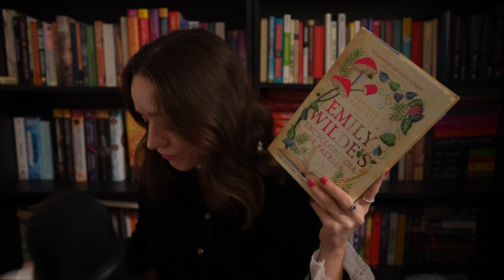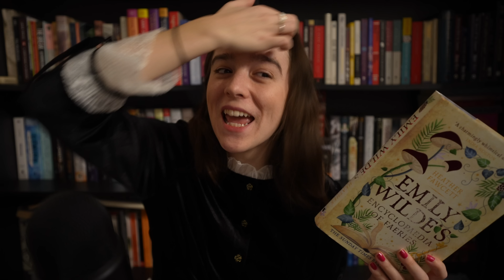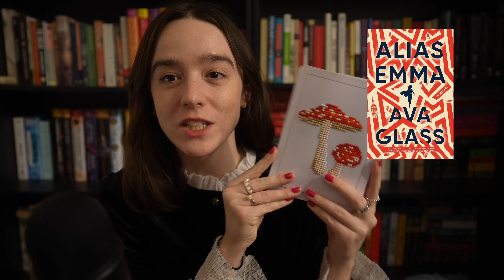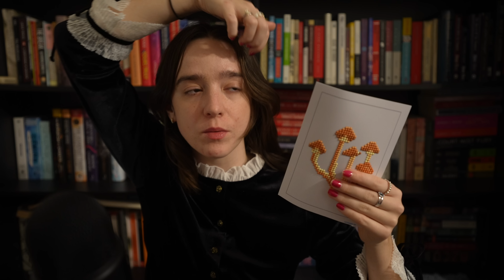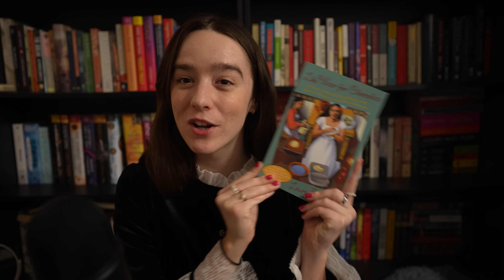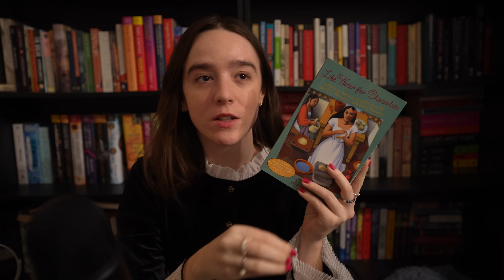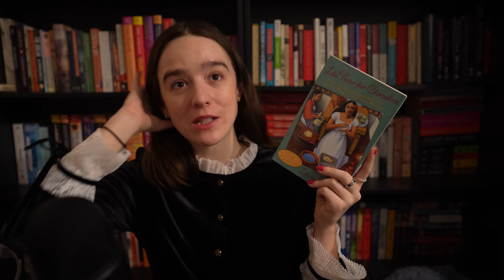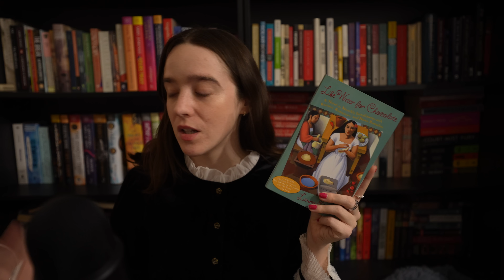what I read in January (it was a good months for books!) 🩶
new year new reads!! starting 2024 off with a whole host of 4 star reads (and also one really unfortunate spy novel...)